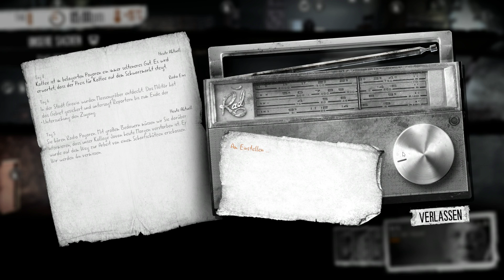» THIS WAR OF MINE « - Ein Neuanfang, der zweite Versuch! - [Deutsch] [60FPS]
► Der zweite Versuch! Diesesmal klappt es wir werden Überleben! :)
►►Super spontane Idee :) Danke an alle die im Stream dabei waren.

\o/ Moondye Stream bester Streamchat ever ༼ つ ◕_◕ ༽つ